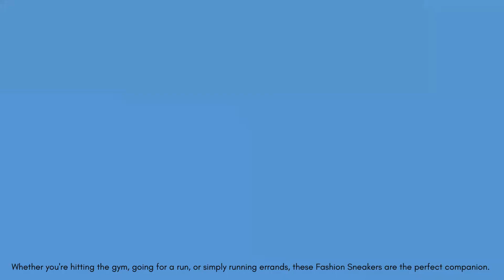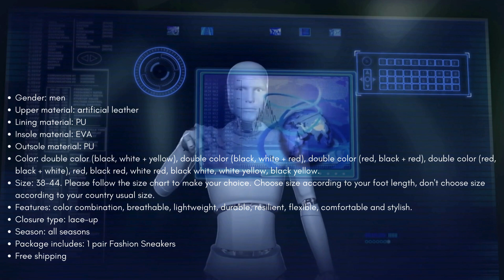Fashion Sneakers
Step up your sneaker game with these vibrant and stylish Fashion Sneakers!

Designed with a striking combination of color accents, these sneakers are sure to turn heads wherever you go.

The bold color scheme adds a touch of energy and personality to your outfit, making them the perfect choice for those who want to make a statement with their footwear.

Crafted with both style and comfort in mind, these Fashion Sneakers are made from high-quality materials that ensure durability and long-lasting wear.

The breathable fabric allows for proper ventilation, keeping your feet cool and dry even during the most intense activities. The cushioned insole provides exceptional support and cushioning, making these sneakers ideal for all-day wear.

Whether you're hitting the gym, going for a run, or simply running errands, these Fashion Sneakers are the perfect companion.

The sturdy rubber outsole offers excellent traction, ensuring a secure grip on various surfaces.

The lace-up closure allows for a customizable fit, while the padded collar and tongue provide additional comfort and support.

With their eye-catching design and superior functionality, these Fashion Sneakers are a must-have addition to any sneaker collection.

Specifications:
Gender: men
Upper material: artificial leather
Lining material: PU
Insole material: EVA
Outsole material: PU
Color: double color (black, white + yellow), double color (black, white + red), double color (red, black + red), double color (red, black + white), red, black red, white red, black white, white yellow, black yellow.
Size: 38-44. Please follow the size chart to make your choice. Choose size according to your foot length, don't choose size according to your country usual size.
Features: color combination, breathable, lightweight, durable, resilient, flexible, comfortable and stylish.
Closure type: lace-up
Season: all seasons
Package includes: 1 pair Fashion Sneakers